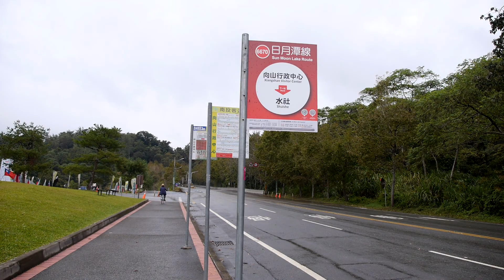向山遊客中心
向山行政暨遊客中心位於台灣南投縣日月潭涵碧半島的對岸，台21線水社隧道附近，鳥瞰建築物，猶如雙手環抱整個日月潭的湖光山色，其中兩個長度達三十四公尺高八公尺的超大跨度之頂版結構；日月潭的湖光山色穿過寬闊的跨距空間，直接映入遊客眼中，創造了人與自然間發展對話的舞台，雖為建築物，但若說它是一件藝術品也不為過。